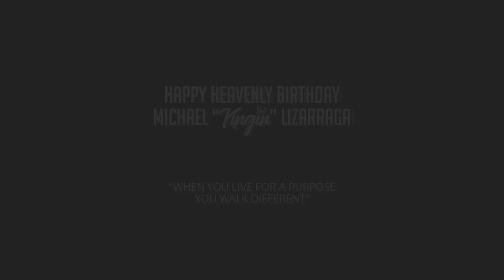HAPPY HEAVENLY BIRTHDAY MICHAEL "KINGIN" LIZARRAGA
HAPPY HEAVENLY BIRTHDAY SON. 1-Year in HEAVEN